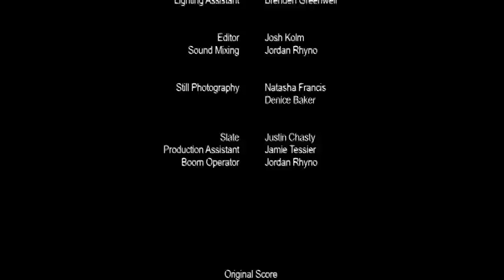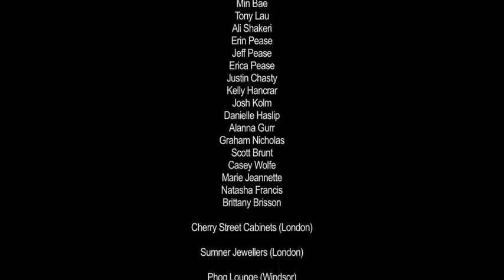"The Carpenter" - DIRECTOR'S CUT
March 2011

This Edit: September 15th, 2011